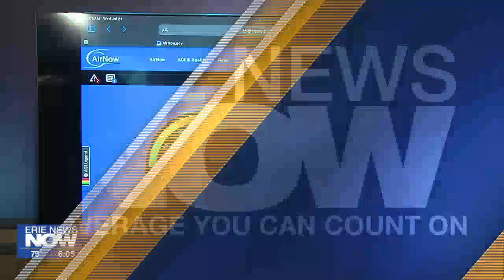Western Wildfires causing local Air Quality Concerns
When wildfires are burning, debris and particulate matter is going up into the atmosphere, making it possible for us here in Erie to feel the impact.